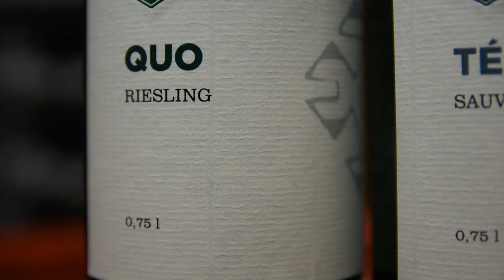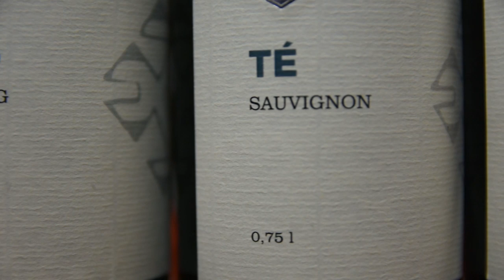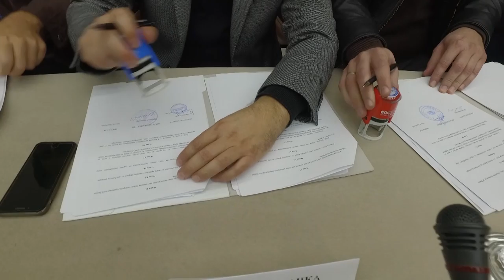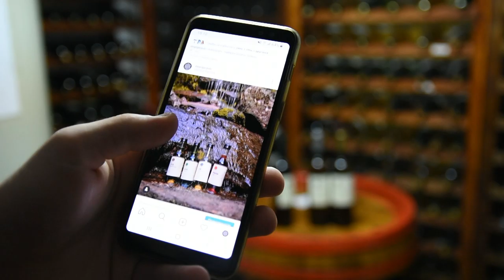Prva pirotska vinarija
Kako je pirotsko vinogorje konačno dobilo svoju prvu vinariju?
Sagovornik: Marjan Savić - "Vinarija Savić", Pirot
Produkcijska kuća "Atlas media group" je osnovana 1999. godine u Beogradu i okupila je grupu iskusnih televizijskih stvaralaca. Specijalizovani smo za proizvodnju informativnih TV programa makroekonomske sadržine. Atlas media group poseduje studijsku i terensku opremu najnovije tehnološke generacije koja omogućava potpuno autonomnu produkciju TV sadržaja.
Facebook : Farma emisija o poljoprivredi